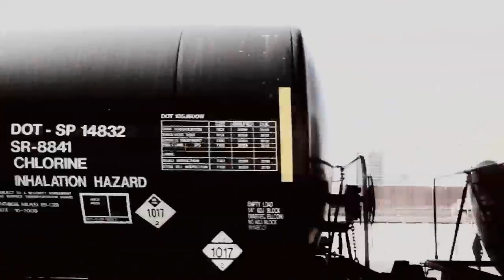Vogue Italia // Mystery Train // Michael Fassbender // HD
January 2012 Vogue Italia

Michael did a photo shoot, interview and brilliant video with Vogue Italia!
Be sure to check out the photos and read the interview too.